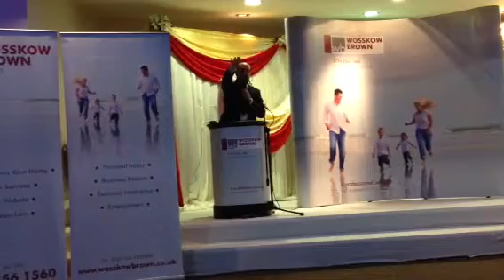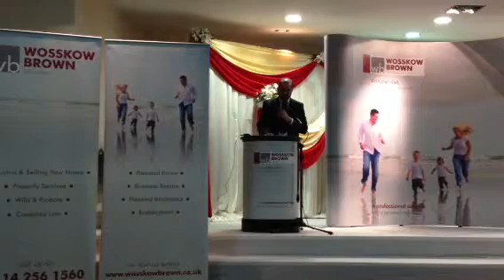Introduction Wosskowbrown partnership 342013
Sheffield